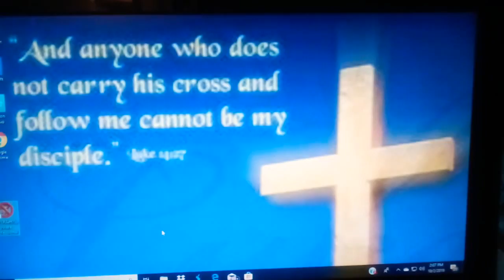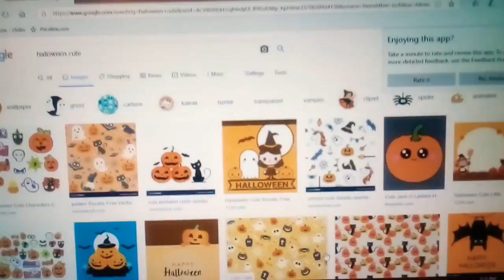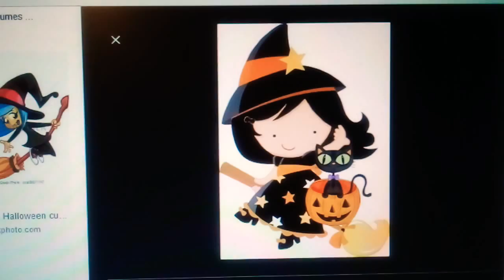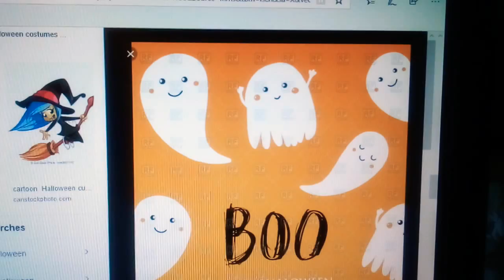October fall we're going on an adventure 💜 and 💜cute 💜 Halloween pictures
Cute Halloween pictures